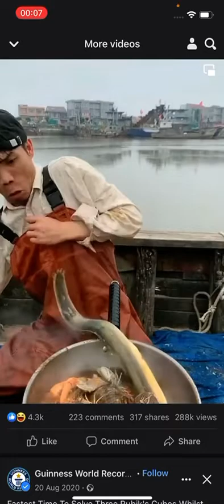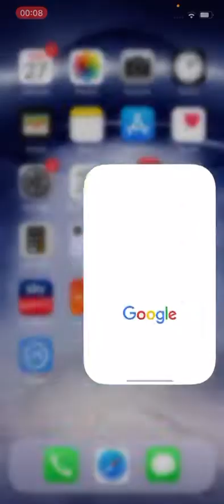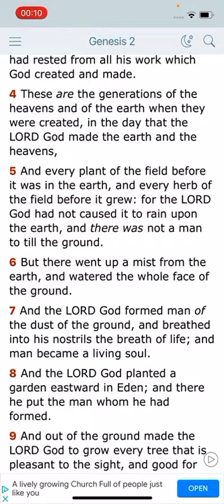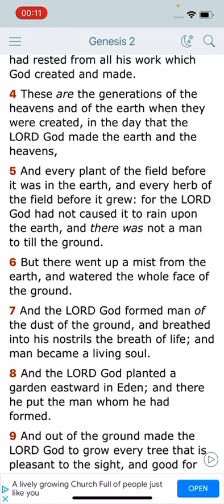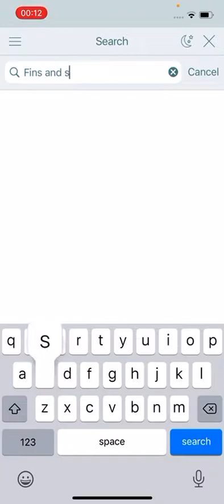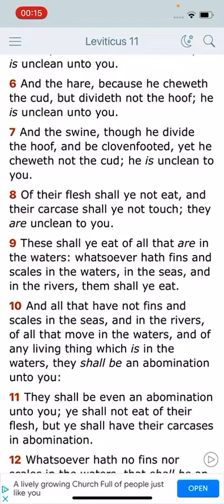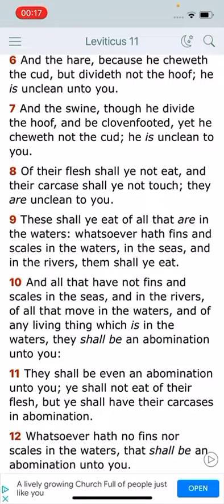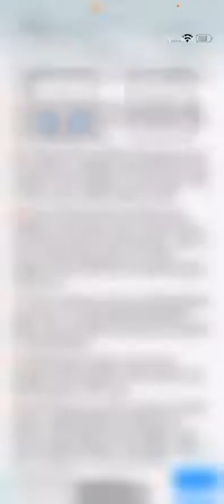Law on sea food: you can’t just cook anything. Moab at the height of his FiLth.